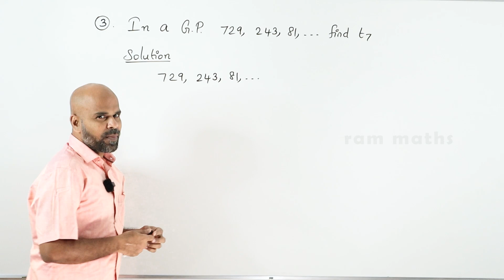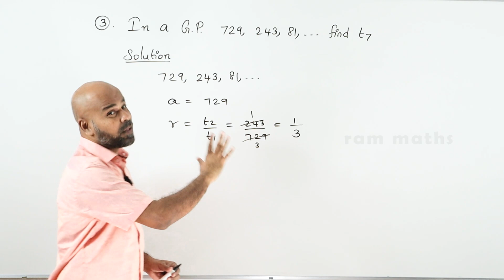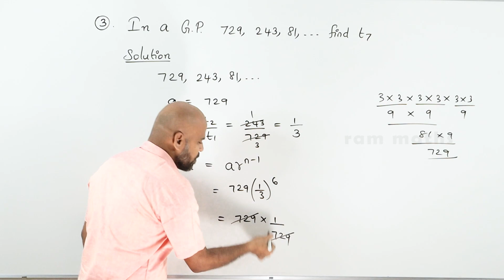10th | EX. 2.7 | Q.No.3 | NUMBERS AND SEQUENCES | CHAPTER 2 | STATE BOARD | RAM MATHS